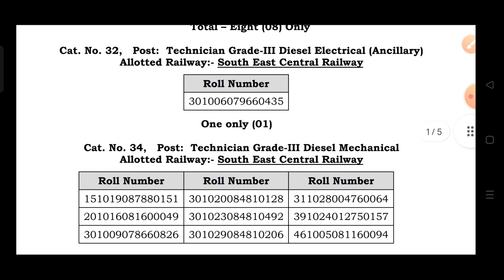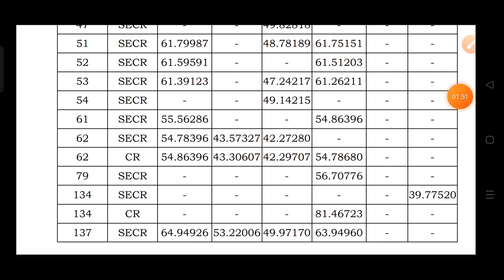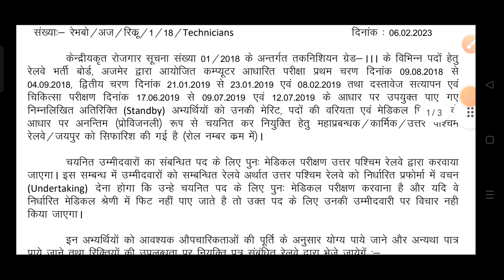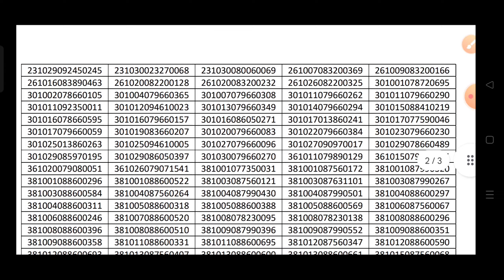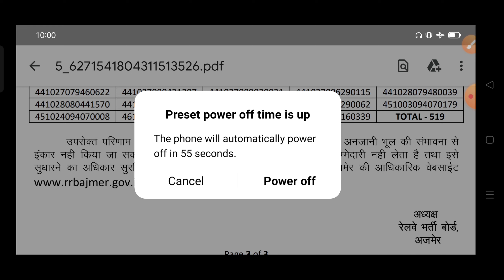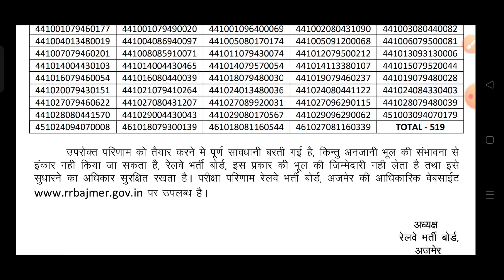Additional Panel Published from Three RRB Boards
नये एडिशनल डिमांड में से 1000 वेटिंग क्लीयर हो चुका है 5000 होगा धैर्य बनाए रखें।